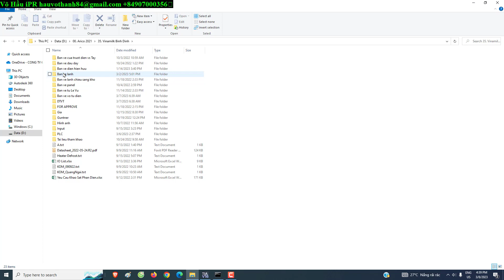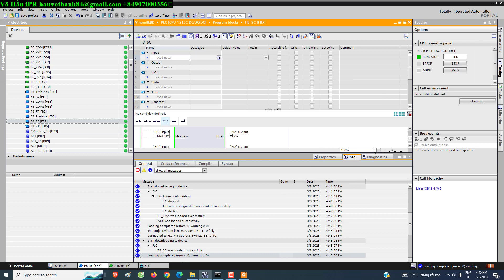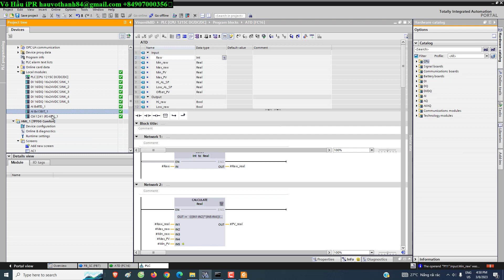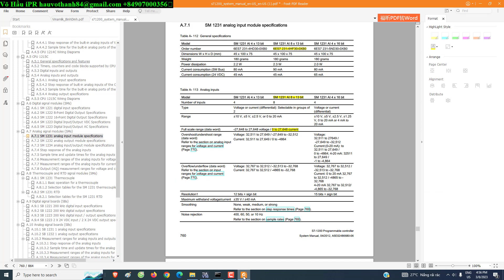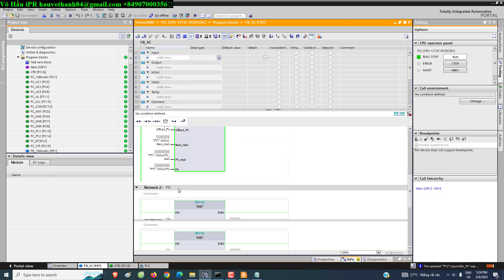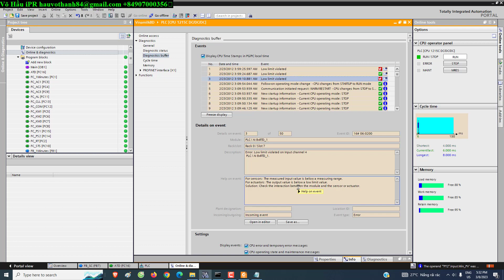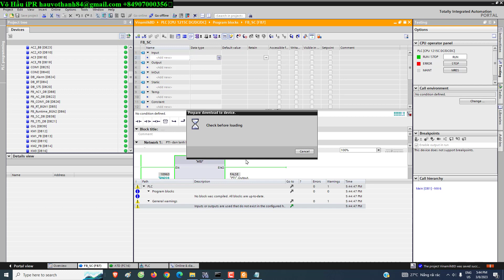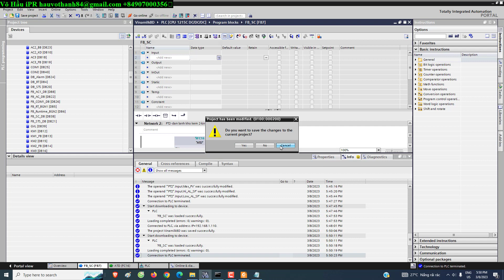Demystifying Analog Signals: S7-1200 Siemens PLC Configuration Explained by TIA Portal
Demystifying Analog Signals: S7-1200 Siemens PLC Configuration Explained!

Delve into the world of analog input and output configuration for Siemens S7-1200 PLC. This video provides a comprehensive guide, covering setup procedures, troubleshooting tips, and optimizing analog signals for precision control

Best Regards,
Vo Hau